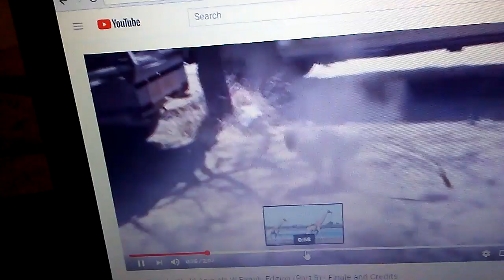February 11, 2018